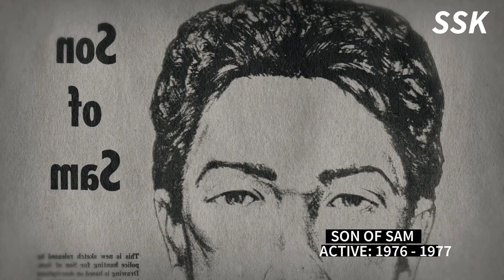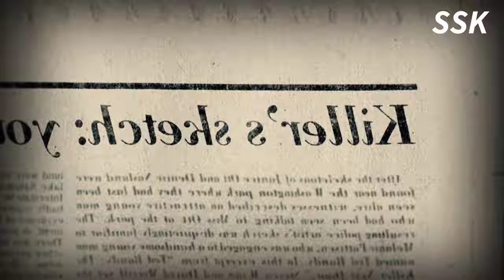Conversations with a Killer: The Ted Bundy Tapes - Ep. 2 “Handsome Devil”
Storyline: This series contains current interviews, archival footage and audio recordings during the death row of Ted Bundy, a criminal known for serial murder.

Genres: Documentary, Biography, Crime, History

Release date: 24, January, 2019 (Global)

Country of origin: United States of America

Language: English

Subtitles: English, German

Maximum video resolution: 4K, 60 FPS.

Episode 1: Handsome Devil

Synopsis: The series starts with two journalists, Stephen Michaud and Hugh Aynesworth, discussing a new project that may attract audiences: Ted Bundy's story from his own perspective. The episode introduces the first couple of girls who went missing around the University of Washington area. Police officials and reporters working on this case are also introduced.

Title in other languages:

USA - Conversations with a Killer: The Ted Bundy Tapes

UK - Conversations with a Killer: The Ted Bundy Tapes

Australia - Conversations with a Killer: The Ted Bundy Tapes

Brazil - Conversando com um Serial Killer: Ted Bundy

France - Ted Bundy: Autoportrait d'un tueur

Germany - Ted Bundy: Selbstporträt eines Serienmörders

Greece - Συζήτηση με έναν Δολοφόνο: Τεντ Μπάντι

Italy - Conversazioni con un killer: Il caso Bundy

Mexico - Conversaciones con asesinos: Las cintas de Ted Bundy

Romania - Conversații cu un ucigaș: Ted Bundy

Russia - Беседы с убийцей: Записи Теда Банди

Spain - Conversaciones con asesinos: Las cintas de Ted Bundy

Taiwan - 與殺人魔對話：泰德·邦迪訪談錄

Turkey (Turkish title) - Bir Katilin İfadeleri: Ted Bundy